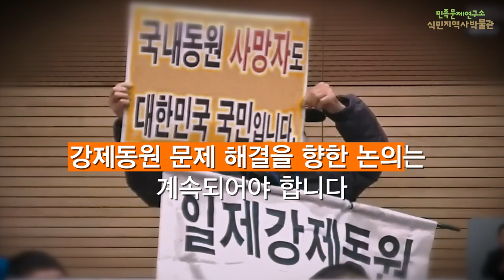2023.1.12. '강제징용 해법 논의를 위한 공개토론회' 4人 발언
2023년 1월 12일 열린 '강제징용 해법 논의를 위한 공개토론회' 주요 발언 모음

강제동원 문제 해결을 향한 논의는 계속되어야 합니다
피해자들의 강고한 연대에 함께 해주십시오!